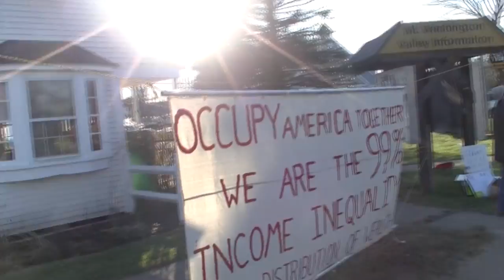Occupy Carols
A holiday season message from Occupy Conway and Occupy New Hampshire.  Have a safe and happy holiday season, Occupiers.  Brilliant carols from Beverly Woods, available at beverlywoods.net.  Peace and solidarity to all good men and women!

And visit the creator of this video Here!

Also, Like OccupyNH on Facebook!